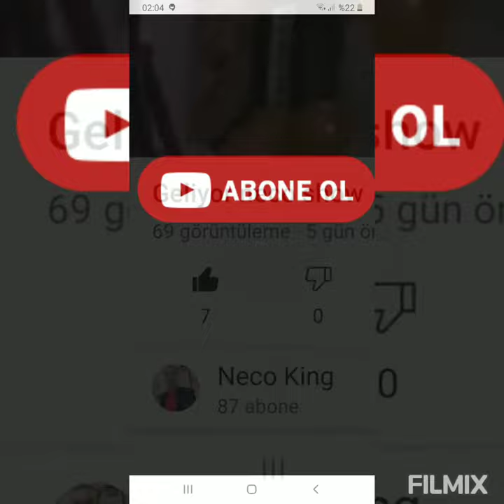neco king abone